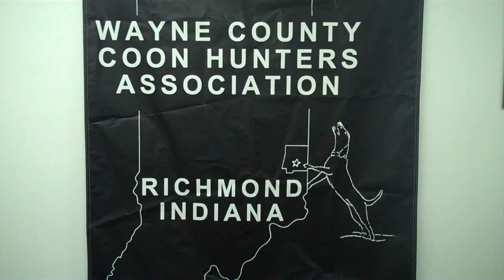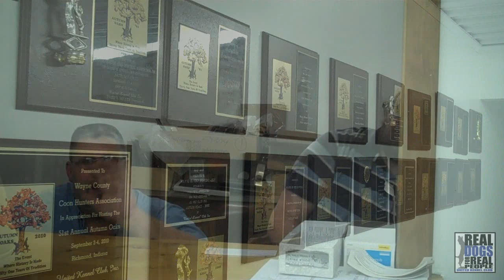2012 UKC American Leopard Hound Days | United Kennel Club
A well-attended group of Leopard Hound enthusiasts gathered at the Wayne County Coonhunters Club in Milton, Indiana for their 3rd Annual Leopard Hound Days. The event kicked off Thursday with a United Kennel Club licensed Regional Qualifying All-Leopard Hound Nite Hunt and Bench Show. An improved entry in all events created a great atmosphere throughout the weekend. "We're the smallest of the seven breed associations and appreciate all the support we received this year" said president Matt Grovesteen.

About UKC Hunting Ops
UKC Hunting Programs are family-friendly outdoor experiences best enjoyed with the family canine. Hitting the woods or going afield with a well-bred dog makes each outing one-to-remember.

We offer a wide variety of field events for all types of hunting dog enthusiasts where dogs compete for points towards Championship and Grand Championship titles.

In UKC-licensed competition hunts, no game is taken and no firearms are allowed. Our hunting competitions are designed to resemble an actual hunt as closely as possible to evaluate each dog’s instincts and heritage.
Follow UKC on social!

MAIN OFFICE
United Kennel Club